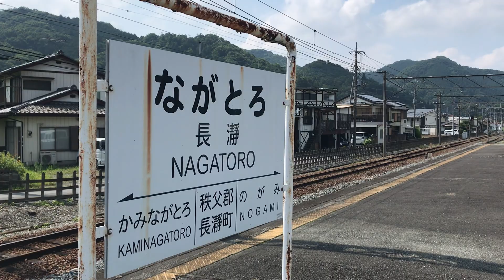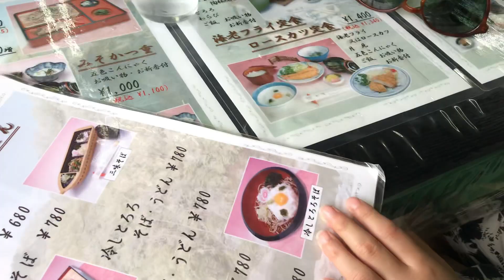【川ガサガサ】川底が綺麗な山奥の渓流にしか生息しないこの魚の捕まえ方！/ヨシノボリとは住んでいるところが違う/天然記念物に指定しているところもあるのでリリース/やはり日本の川は素晴らしいんです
一時帰国中のガサガサ動画第二弾ってことで、東京、長瀞、長野の三部構成で編集しました。長野ではサワガニだけでなく、出会いたかった本命のカジカを捕まえることができました！

ヨシノボリみたいなハゼ科の魚に似てますけど、
スズキ目カジカ亜目カジカ科ってことで、はぜとは全く違う魚ですね。
※カサゴ目とかカジカ目という分類もあるようですね。さかなクンは同分類するのかな😊

カジカは渓流の魚ってことで、冷たい水の中にいるわけですけど、飼育するのは難しいでしょうね。しかし、先日ペットショップで売っていましたので、26度くらいをキープすれば飼育可能なんでしょうね。ただ、ヌマチチブみたいになんでもよろこんで食べるような気がしない(^▽^)

今回ボンゲちゃん（ヌマチチブ）のドアップをとっても可愛く撮影できました。飼育開始して数週間で指をツンツンするくらいまでなついちゃいました。なつくというか、警戒心があまりない魚なんでしょうね。

長瀞のライン下りもいってきたのですけど、小僧はそっちよりも、やっぱりガサガサってことでやってみましたが、歩くエビが獲れました。
ヤマトヌマエビではなさそうで、ミナミヌマエビでもないようで、スジエビ系でもないように見えますが、お分かりになるかたはコメントで教えてください。ちなみに前回も、このハゼ系の魚はなんですかってことで、お題を出したところ、多くの視聴者の方々より、ウキゴリだよ、と回答を頂けたんであります。